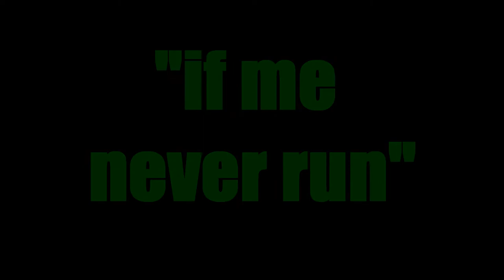If Me Never Run by Admiral Tibet (Cuss Fix Riddim - Upsetta Records)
"If Me Never Run" by Admiral Tibet aka Mr. Reality ... the most recent, hit single from this International Reggae Star.   "If Me Never Run" has spent several weeks at Number ONE on various charts around the world.  The single can be found on the "Cuss Fix Riddim" LP - produced by Upsetta Records - on iTunes and all major digital download outlets.